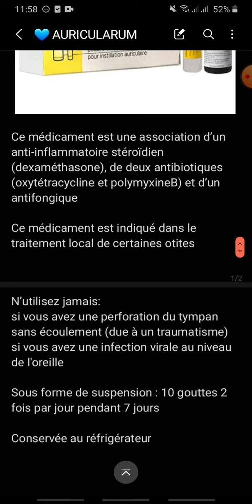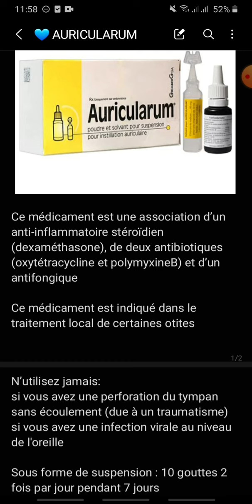tout savoir sur Auricularum 💊 ORL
la qualité de la vidéo sera meilleure à partir de la 20ème seconde